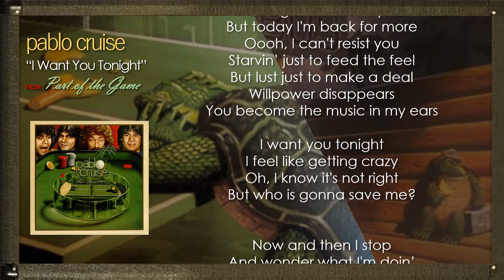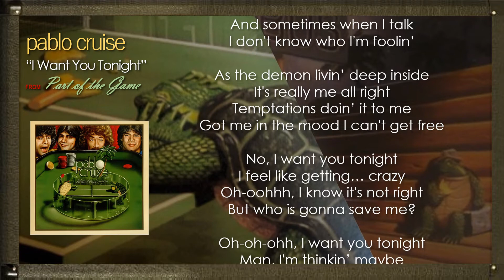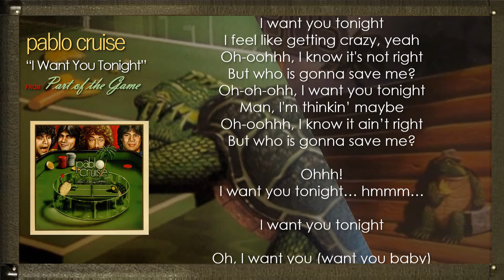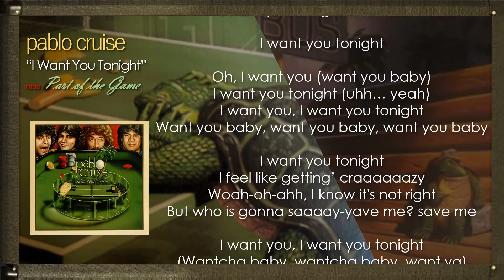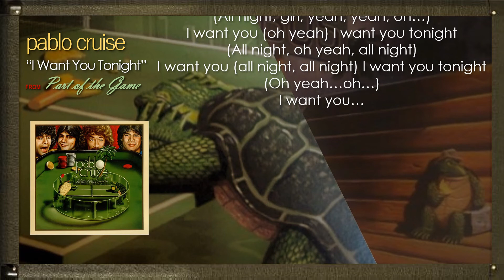PABLO CRUISE - I Want You Tonight with Lyrics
Pablo Cruise is an American pop/rock band from San Francisco currently composed of David Jenkins (guitar and vocals), Cory Lerios (keyboards and vocals), Sergio Gonzalez (drums), Larry Antonino (bass and vocals) and Robbie Wyckoff (vocals and percussion). Formed in 1973, the band released eight studio albums over the next decade, during which time five singles reached the top 25 of the Billboard Hot 100 chart. The group underwent several personnel changes and split up in 1986.

The original lineup—Jenkins, Lerios, Price and Bud Cockrell—reunited briefly in 2004, and the group continues to tour today with two out of the original four members present.

'Part of the Game' is the fifth album by the California band Pablo Cruise, released in 1979.
The album marked a decline in the band's popularity, as it managed only to reach #39 in the United States. One single was released from the album: "I Want You Tonight", reaching #19 in the United States.

Pablo Cruise:
David Jenkins - guitars, vocals
Steve Price - percussion, drums
Bruce Day - bass, vocals
Cory Lerios - piano, keyboards, vocals
Additional musicians:
Michael Boddicker, David Foster, Steve Porcaro - synthesizer
Gene Meros - saxophone